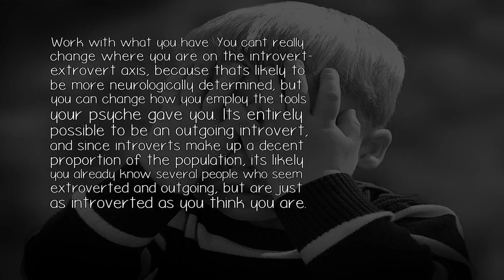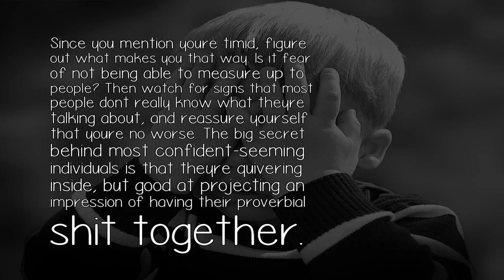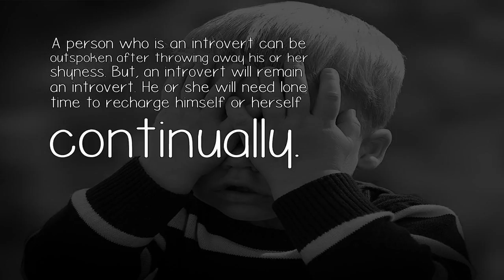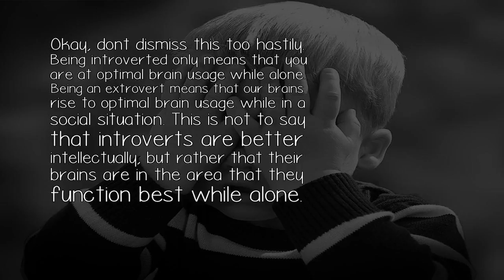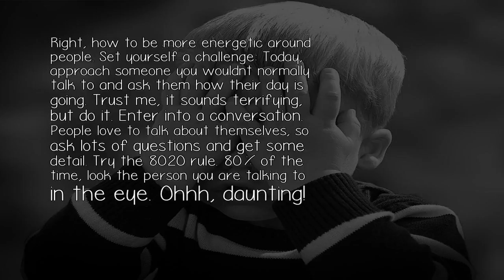Is It Possible For An Introvert To Turn Into An Extroverted And How?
The Question: Is It Possible For An Introvert To Turn Into An Extroverted And How?